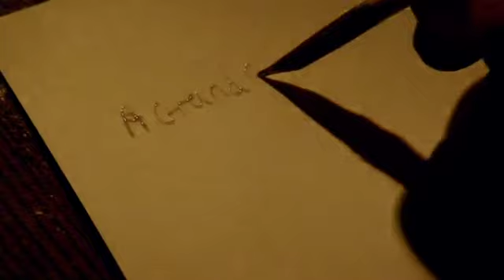BBC Tales From The Green Valley 05 of 12 | January